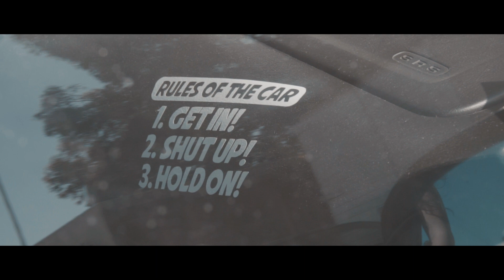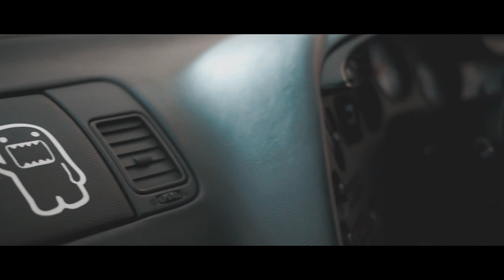Conexão - Cultura Automóvel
Documentário:
O tema apresenta a realidade de que, para muitas pessoas, os automóveis são mais do que um simples meio de transporte, são uma paixão que as leva a dedicar grande parte da sua vida, tempo e dinheiro. É uma cultura que sempre existiu em todo o mundo, mas que ultimamente cresceu bastante em Portugal.

Inspirado num vídeo estrangeiro, e adaptado à cultura em Portugal.

Músicas utilizadas:
Ambient Music (No Copyright)
Calm Music (No Copyright)
[Non Copyrighted Music] Sappheiros - Embrace [Chill]